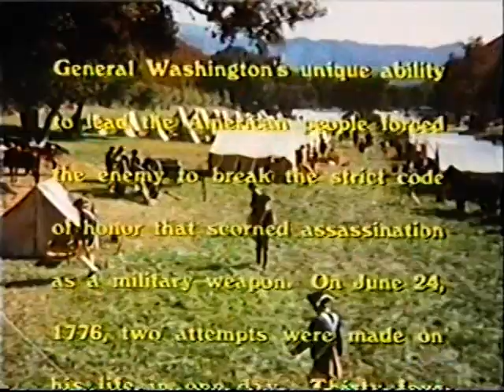Young Rebels 6b